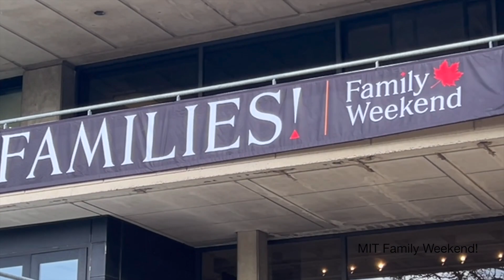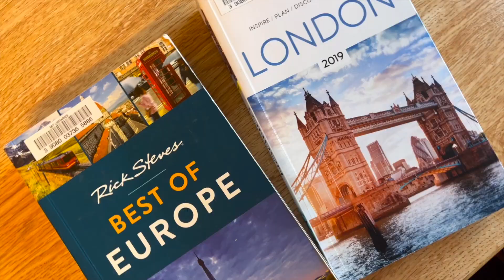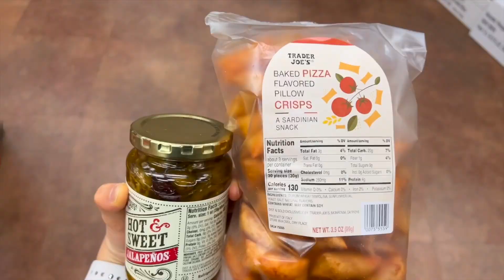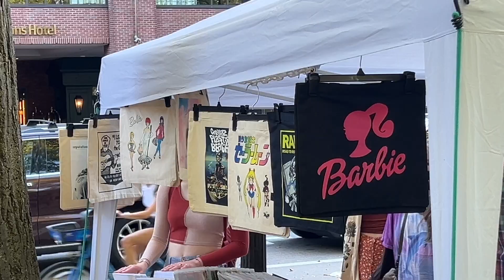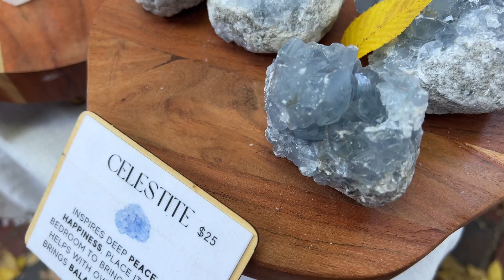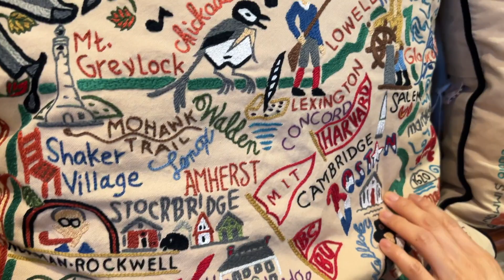MIT vlog ✨ MIT family weekend, exploring Boston, brunch 🍳, beautiful fall weather 🍂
clips from MIT family weekend and Mom visiting me at MIT
- exploring Boston Back Bay
- Boston Public Library
- Boston Open Market
- Beacon Hill
- Tatte (shakshuka!)
- MIT Pumpkin Drop
- baking banana muffins

00:00 mom visits MIT!
00:35 Mysterious Book Exchange
01:16 MIT Family Weekend
02:21 Boston Back Bay
02:44 Boston Public Library @BostonPublicLibraryOfficial
03:15 Boston Open Market
05:32 Beacon Hill
07:09 Tatte Brunch
08:00 MIT campus
08:15 MIT Pumpkin Drop